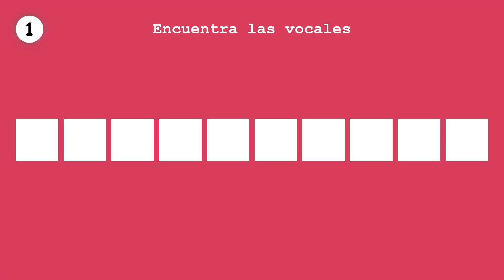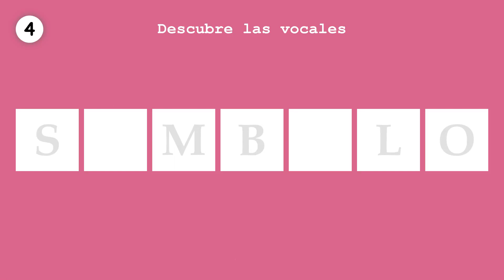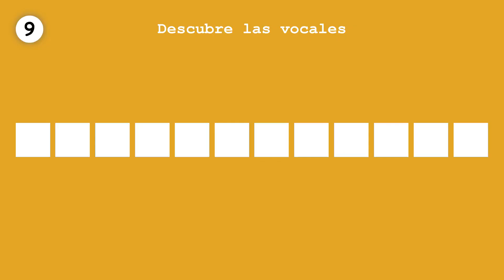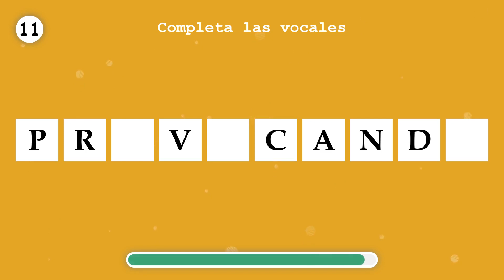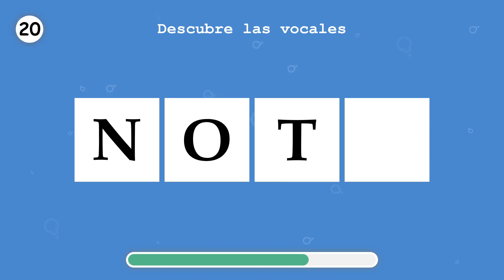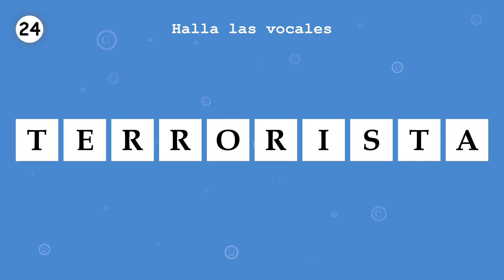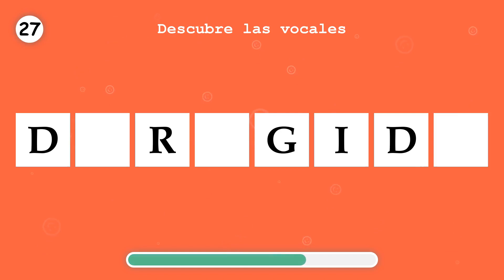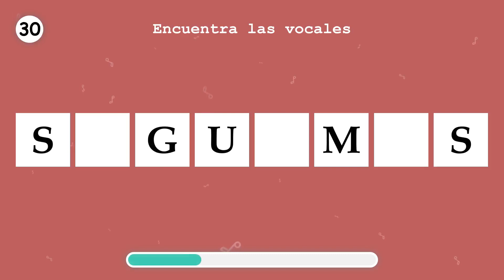APRENDE ESPAÑOL. Completa las vocales faltantes, en una palabra. Parte 83